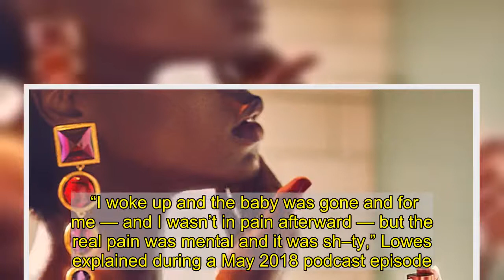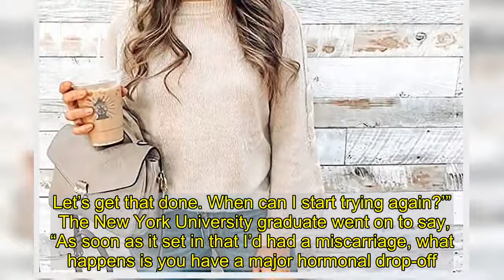Katie Lowes Gives Birth, Welcomes 2nd Child With Husband Adam Shapiro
Party of four! gave birth on November 22 to baby No. 2 with her husband,.  “…and just like that, we’re a family of 4!” she captioned an Instagram photo on Tuesday, December 1, showing her and her husband with their newborn. “Meet our baby Vera Fay Shapiro. Born 11/22. @shappyshaps and I love you, V, get ready for some good times!”  The Scandal alum, 38, shared her pregnancy news in July with an Instagram slideshow of ultrasound appointment selfies. The “Katie’s Crib” podcast host wore a face mask in each photo and held sonograms up to Shapiro via FaceTime.  “We want to share some good news!” the actress wrote at the time. “Baby No. 2 coming November 2020. Adam, Albee, and I are so excited!”   commented, “I’m so happy,” while wrote, “Oh my goodness congrats!!”  Lowes and the actor previously welcomed their son, Albee, in October 2017 after suffering a miscarriage. “Baby’s first Scandal Thursday!” the new mom captioned an Instagram photo of her infant’s toes. “@shappyshaps and I are thrilled to welcome Albee Shapiro to our family! We’re happy & healthy! BabyGladiator.”  The following year, the New York native opened up about her previous pregnancy loss, saying she hoped that other women could “heal” with the help of her story.  “I woke up and the baby was gone and for me — and I wasn’t in pain afterward — but the real pain was mental and it was sh–ty,” Lowes explained during a May 2018 podcast episode. “I think the initial feeling when I found out there was no heartbeat from the doctor in a routine checkup was, like, ‘OK, let’s Olivia Pope the situation. Let’s fix it. Let’s make this schedule. Let’s get to the hospital. Let’s get the dilation and curettage. Let’s get that done. When can I start trying again?’”  The New York University graduate went on to say, “As soon as it set in that I’d had a miscarriage, what happens is you have a major hormonal drop-off.” Lowes was then “massively sad for three months,” but discovered how “resilient as f–k” women are.  She and Shapiro wed in June 2012 in Connecticut.